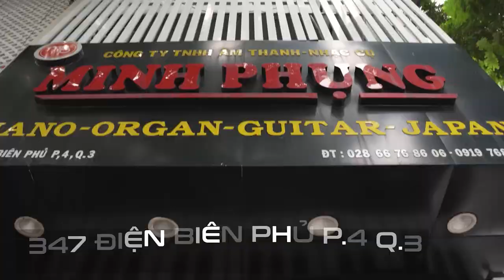ĐẬP HỘP KURTZMAN KS1 BLUETOOTH TRẮNG|| CÂY ĐÀN PIANO ĐIỆN ĐÁNG MUA NHẤT TRONG PHÂN KHÚC TẦM TRUNG!!!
😍 Hệ thống cửa hàng:
Showroom 1 : 347 ĐIỆN BIÊN PHỦ, PHƯỜNG 4, QUẬN 3, TPHCM
Showroom 2 : 98 BÀNH VĂN TRÂN, PHƯỜNG 7, TÂN BÌNH, TPHCM
Showroom 3: 342 LÝ THƯỜNG KIỆT, PHƯỜNG 6, TÂN BÌNH, TPHCM